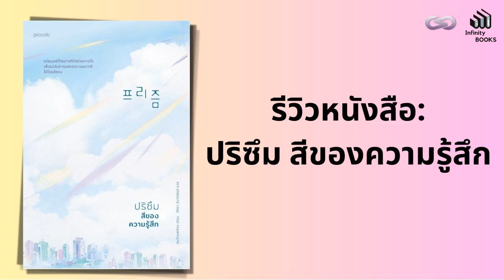Infinity Books 142: ปริซึม สีของความรู้สึก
ในรอบสัปดาห์นี้ เราจะพาทุกท่านไปพบกับเรื่องราวของความสัมพันธ์ ที่มีตั้งแต่ความสัมพันธ์ของหนุ่มสาววัยทำงาน ที่ใช้ชีวิตทำงานโดยมีความสุขเล็ก ๆ ในช่วงวันด้วยการทานเครื่องดื่มที่มุมที่นั่งโปรดอยู่ลำพัง แต่วันนึงดันมาเจอที่โปรดที่เดียวกัน ไปจนถึงความสัมพันธ์แบบรักสามเส้า เอ้อ ว่าไป หนังสือเล่มนี้มีความชีสอยู่เบา ๆ ถ้าใครไม่อินกับความรัก โปรดพิจารณาก่อนอ่าน!